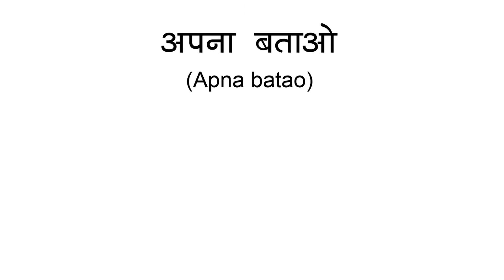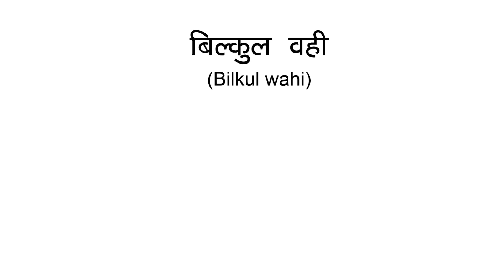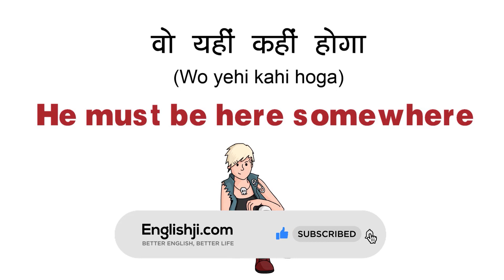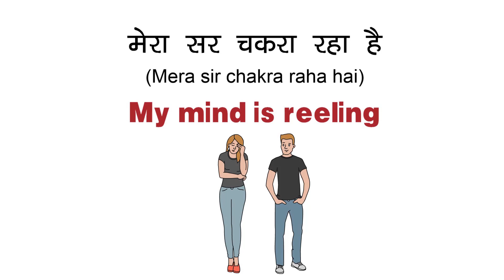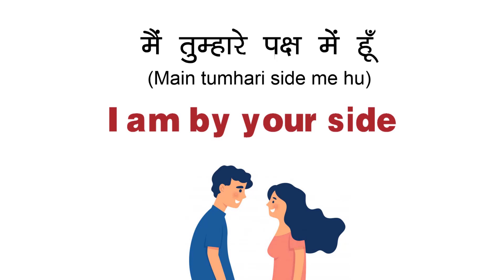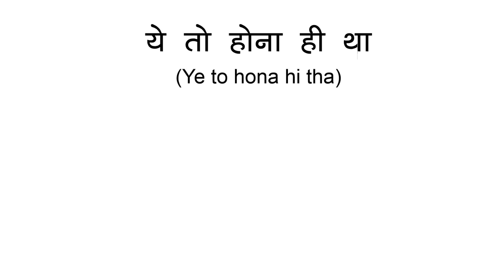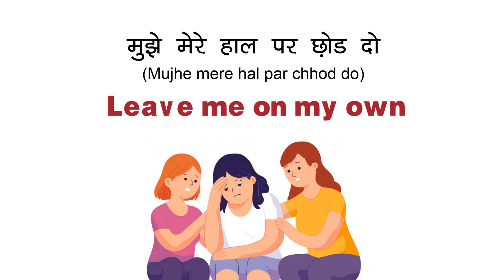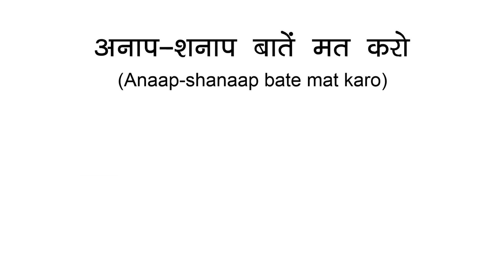Daily Use English Sentences PDF Free Download Part 96 | English Speaking Practice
इस video में आप जानेंगे Daily Life में बोले जाने वाले English Sentences, Phrases hindi to english.